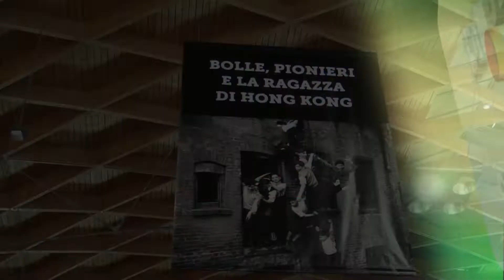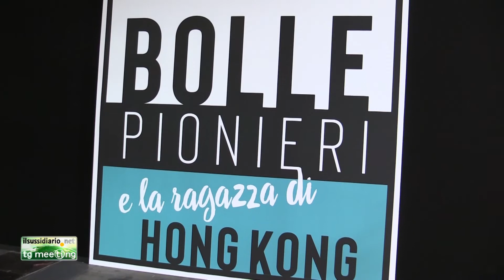Mostra. Chris Vath: “bolle, pionieri e la ragazza di Hong Kong”